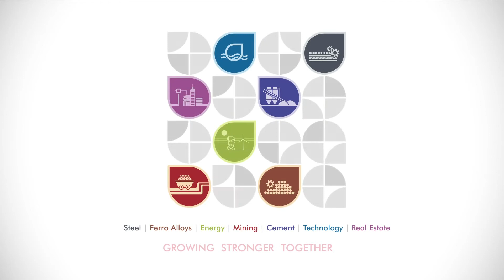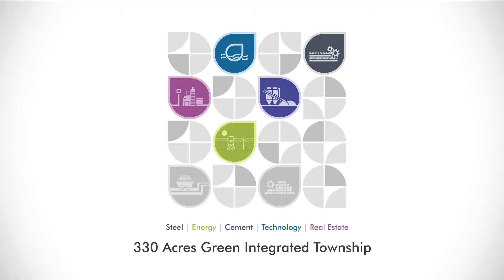HIRA Group- Growing Stronger Together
Client Name- HIRA Group
Detail- HIRA Group is one of the largest industrial conglomerates in Central India.
Video Highlight- It's a  Brand introduction video highlighting new logo and newly created business verticals.
Year- 2013